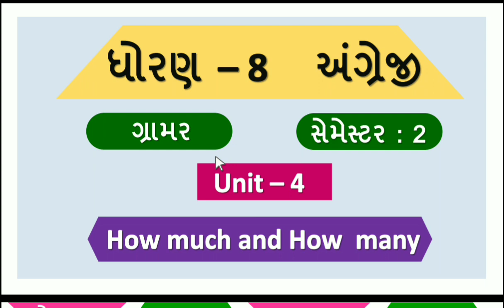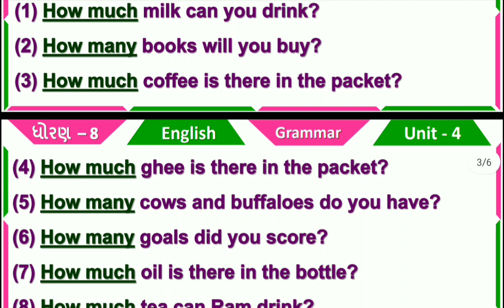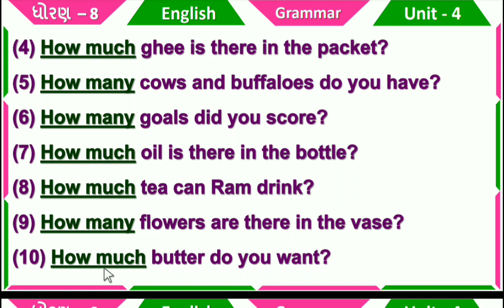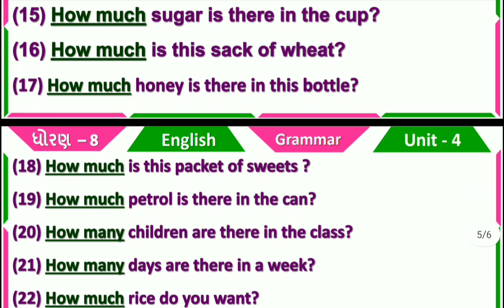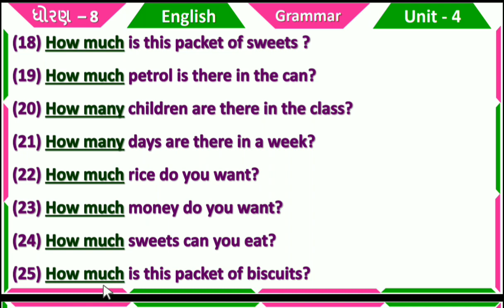dhoran 8 angreji grammar unit 4 how much and how many sem 2 | std 8 english grammar ch 4 sem 2